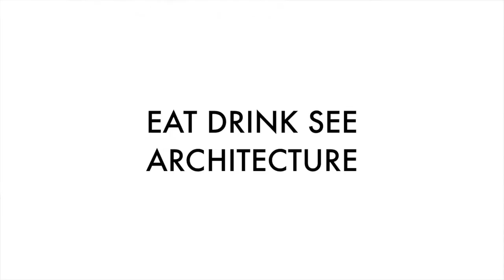Eat Drink See Architecture - Trailer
Eat, drink, see, architecture is a travel web series about architecture and food. I’m an architect and I’ll help you plan your visit. Take some time to learn more about the place from a different angle. While you are there, get to know the neighborhood and the local culture by staying for a drink or a meal. Immerse all your senses in the design and the history of the place. Each episode pairs an architectural site with a place to eat or drink nearby. Thanks to everyone who has contributed so far from Culver City to New York and to Barcelona, and let me know where we should go next.